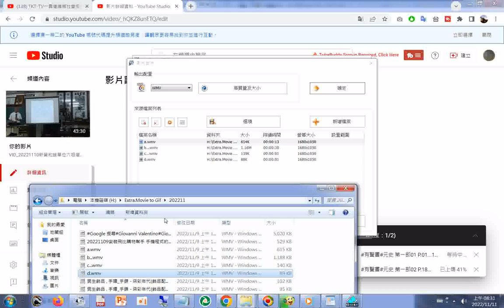20221111b使用格式工廠進行影片合併為何失敗，已重試多次了